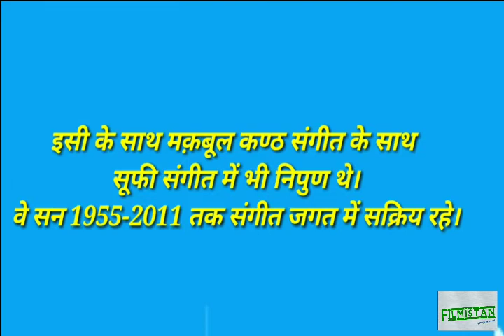Biography of Singer Maqbool Ahmed sabri & unknown facts...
Maqbool Ahmed sabri unknown facts..जानें मक़बूल साबरी और साबरी ब्रदर्स के बारे में अनजानी बातें..